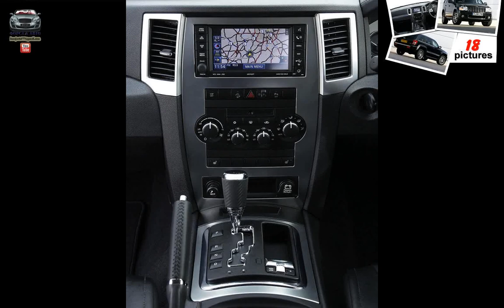Jeep Grand Cherokee S-Limited [UK] ( 2008 )